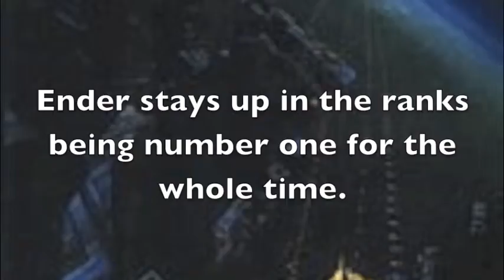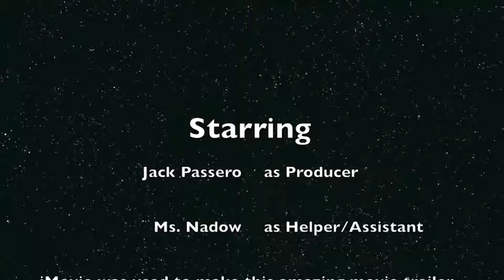Jack's Amazing Trailer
An Amazing Trailer About Ender's Game